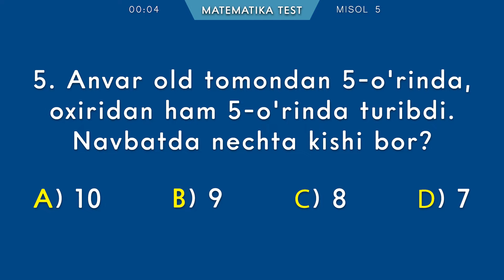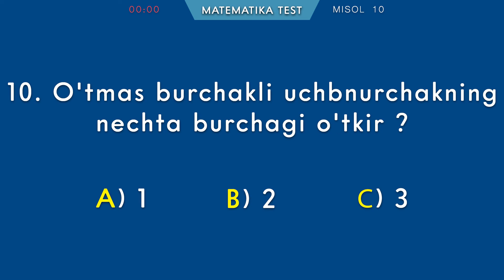Matematikadan tezkor test. 4- variant. Qiziqarli matematika. Sodda matematika.